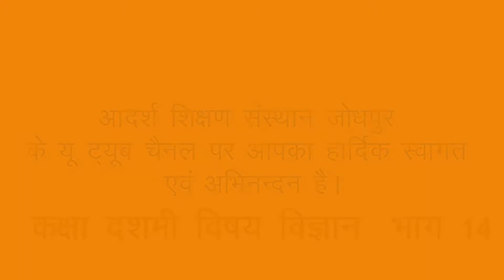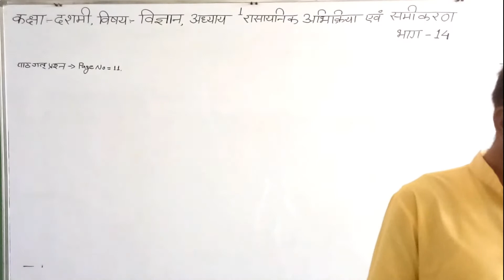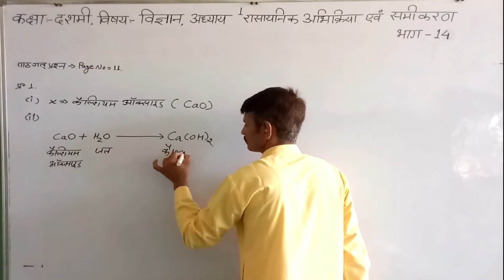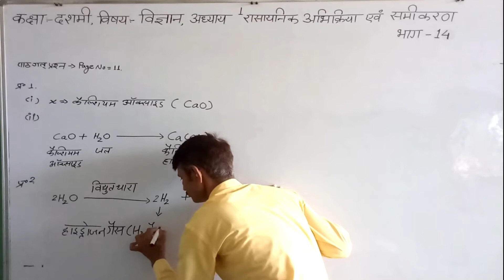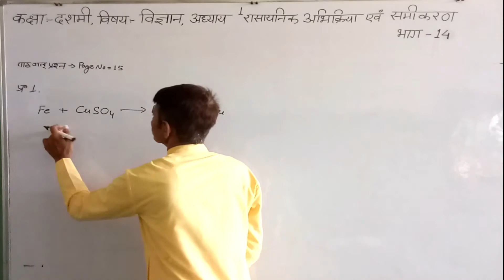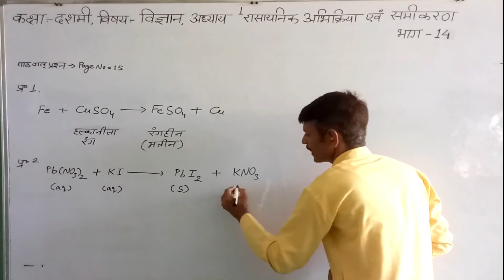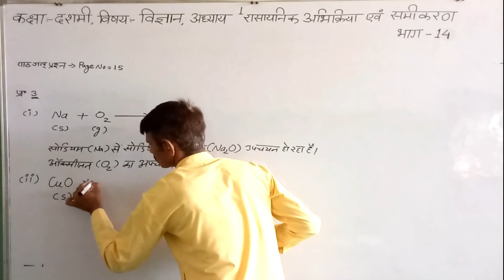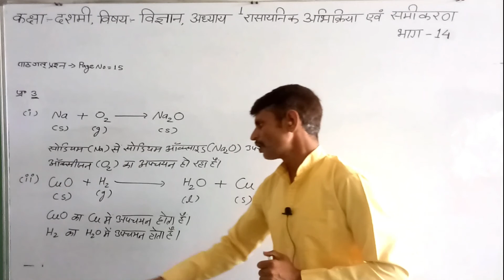कक्षा दशमी विज्ञान अध्याय 1 रासायनिक अभिक्रिया एवं समीकरण भाग -14